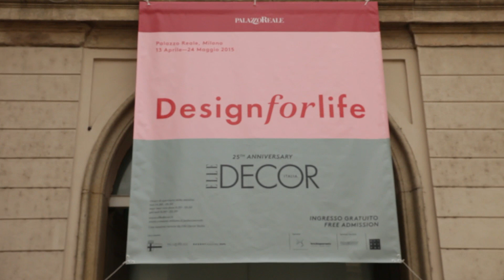Living Divani Salone del Mobile 2015, a look outside the booth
Palazzo Reale Elle Decor Italia, Lissoni Associati, Fantini spa, Salone Satellite, Salone del Mobile 2015 Porro.

Living Divani's Milan Design Week 2015 main collaborations.

Video by OLO Creative Farm